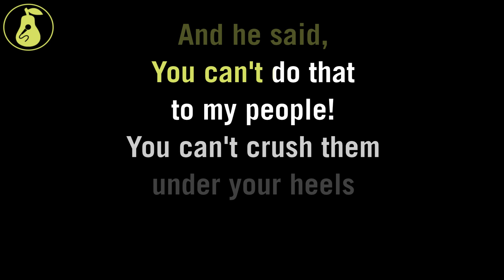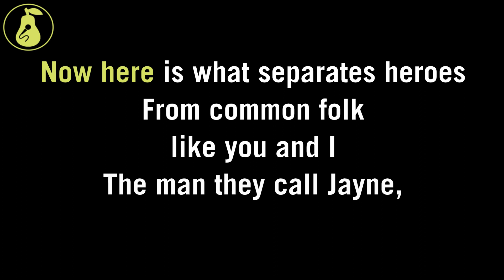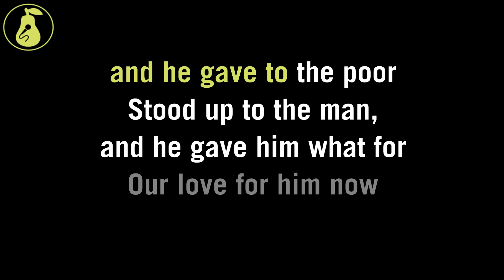Adam Baldwin - The Hero of Canton (Karaoke)